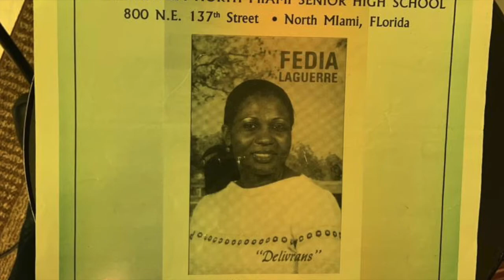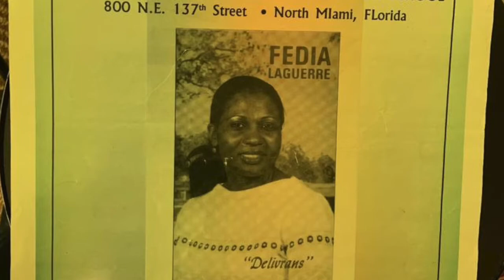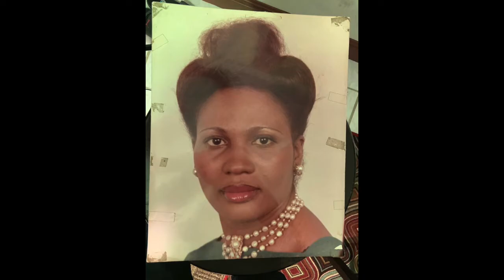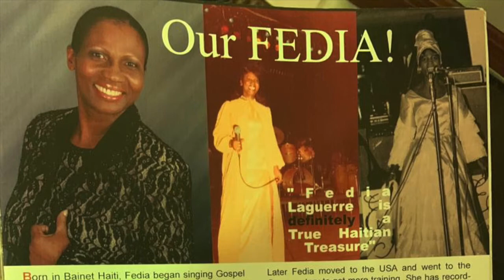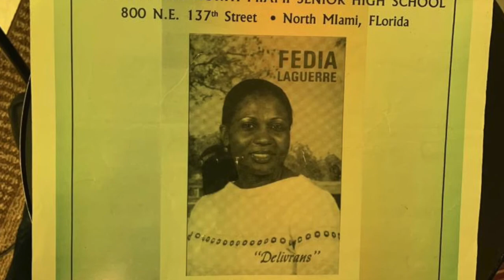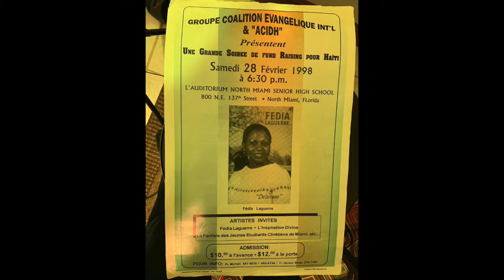Hommage A Haiti - Haiti Ne Perira Pas -Marie Ernicial Laguerre